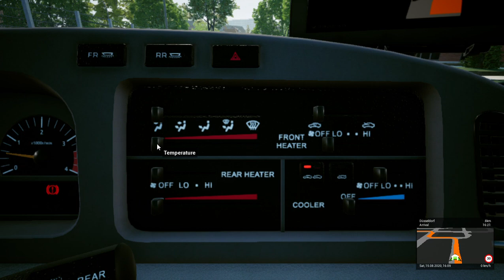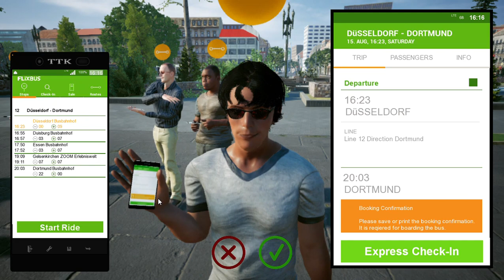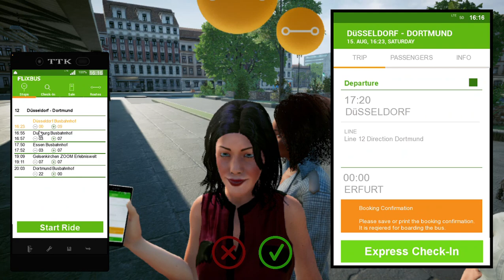Local Mini Bus BB40 in Fernbus Simulator (Free DLC)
Here's a small trip with 4 stops on this new local mini bus dlc for fernbus simulator!!!